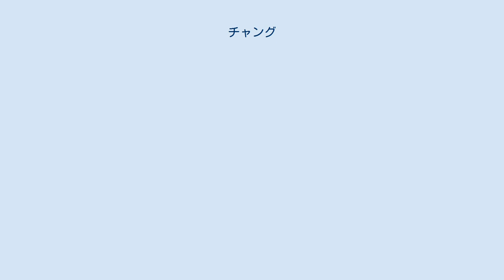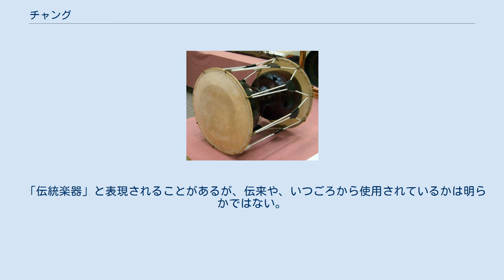チャング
演奏例 チャング（장구）、あるいはチャンゴ（장고）は、朝鮮半島の伝統的な打楽器である。
漢字では「杖鼓」 「長鼓」と表記される。
 宮廷音楽から、民衆の音楽である農楽、仮面芝居のタルチュムまで広いジャンルのリズムを取る打楽器である。
日本の鼓を大きくしたような形状で、桐の木を削った胴に羊、馬、牛、犬などの革を張る。
胴体と革を紐で固定しており、紐に挟まっているプジョンでチューニングをする。
全体の大きさや使用する革は、演奏する曲のジャンルで異なる。
左右の皮は音が異なり、左側は竹の根の先端に丸いものをつけた桴「クングルチェ」を使うか、平手で叩く。
右側は竹でできた桴「ヨルチェ」をしならせながら叩く。
手首は縦ではなく、横に回転させる。
左の桴は左の面を打つばかりではなく、時に腕を伸ばして右面も打つ。
リズムは3拍子が多い。
 韓国の現代音楽である「サムルノリ」で必ず用いられる4つの楽器（ケンガリ、チン、チャング、プク）ではチャングは雨を表現している。
五穀豊穣を祈る農楽や祖先を祀るプンムル（風物）で親しまれてきた。
 「伝統楽器」と表現されることがあるが、伝来や、いつごろから使用されているかは明らかではない。
現代はショーとしてアレンジされた打法・演技で華美に披露され、古来からの楽曲が正確に伝承・演奏されることはない。